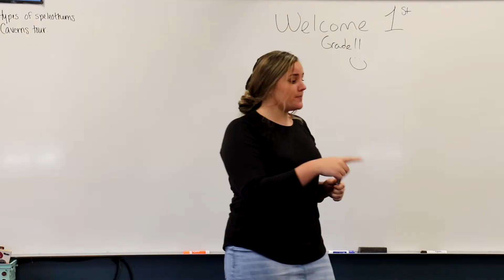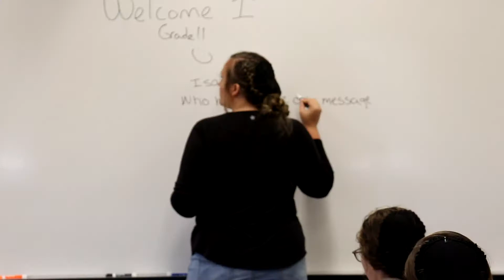SNP Video November